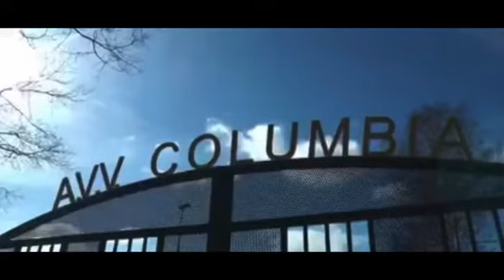AVV Columbia Cup 2021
Wewnętrzny turniej drużyn Columbii 👊💪